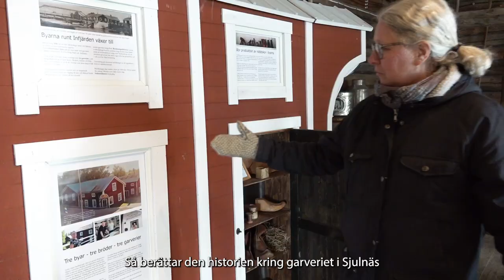Räkna med kulturarvet: Garveriet i Sjulnäs